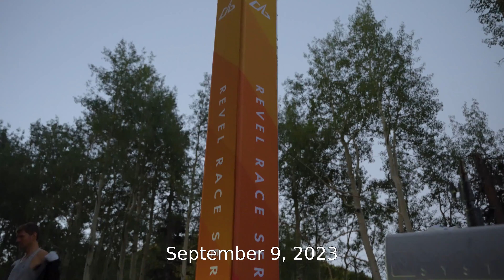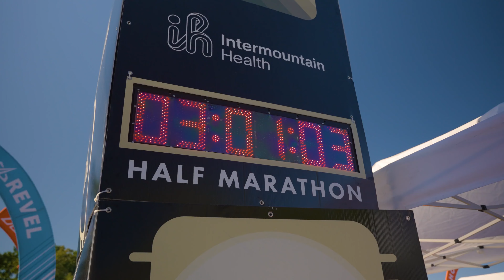2023 REVEL Big Cottonwood Presented by Albion Half Marathon: Matt Gibson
Matt Gibson in the 2023 REVEL Big Cottonwood Presented by Albion Half Marathon.